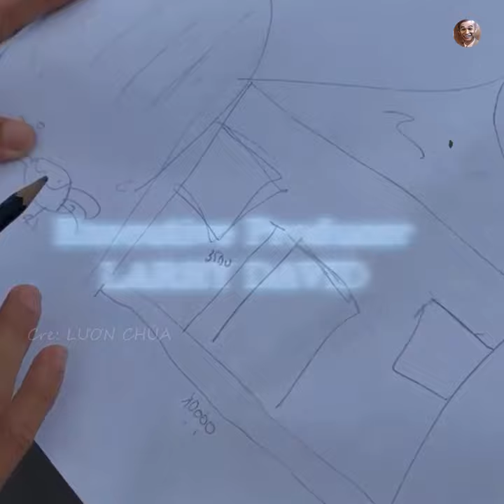Kiến Trúc Sư Đại Tài - KTLN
Nếu bạn yêu thích hãy ủng hộ mình bằng cách click vào đây để xem thêm các video mới nhé các bạn:

Lươn Chúa KTLN©
👍HÃY SUBSCRIBES VÌ NÓ MIỄN PHÍ